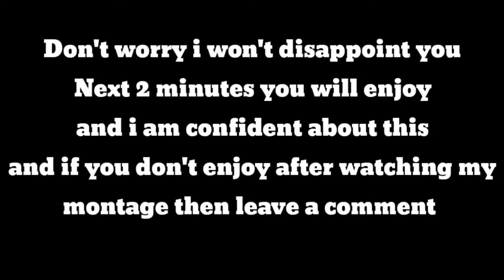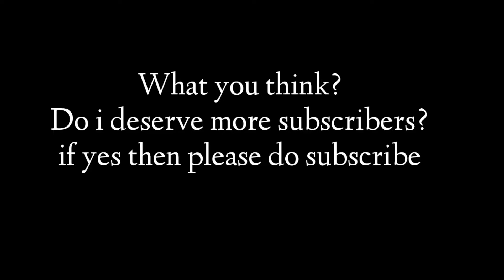Fiji ⚡ | BGMI MONTAGE | 5 Fingers + Gyroscope | 60 fps montage Samsung A5,A6,A7,J7,J5,S5,S6,S7,S8,S9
My hard work will not disappoint you ❤️❤️

IF YOU LOVE MY CONTENT THEN SUPPORT ME

FOLLOW ME ON
DEVICE
CONTROLS - 5 FINGERS +GYROSCOPE (ALWAYS ON)